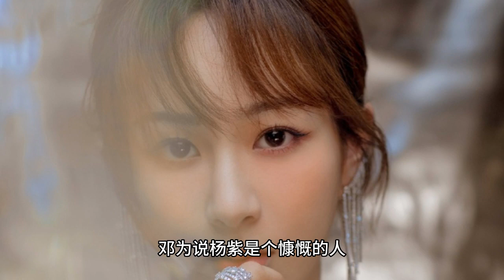Deng Wei said that Yang Zi is a generous person, this is his sincerity to this outstanding actor and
Deng Wei said that Yang Zi is a generous person, and this statement has triggered a hot debate among netizens. Deng Wei and Yang Zi are an official couple in the upcoming TV series "Chang Xiang Si". They have sweet rivalry in the drama and have also established a friendly partnership in reality. In the live broadcast, Deng Wei recalled his first meeting with Yang Zi, as well as Yang Zi's professionalism and attentiveness on set, and couldn't help but praise Yang Zi for being a lovely and generous person.